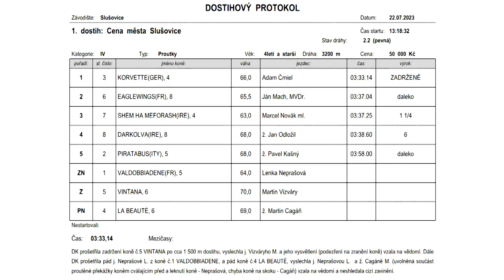SL - 22. 7. 2023 - 1. dostih - Cena města Slušovice